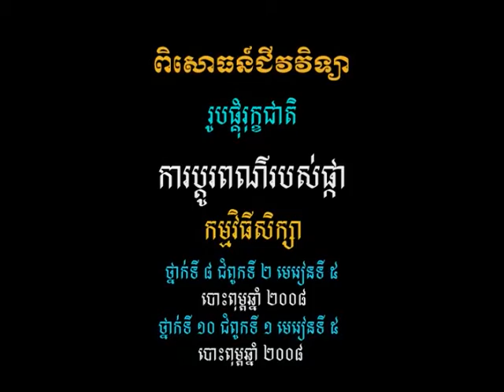វីដេអូពិសោធន៍មុខវិជ្ជាជីវវិទ្យា ផ្នែកទី​១.៣ ការប្ដូរពណ៌របស់ផ្កា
គោល​បំណង​សំខាន់​នៃ​វីដេអូ​ពិសោធន៍​នេះ គឺ​ប្រាប់​បាន​ពី​នាទី​សំខាន់​នៃ​ឫស និង​ដើម​របស់​រុក្ខជាតិ ពិពណ៌នា​ពី​ដំណឹក​នាំ​របស់​រុក្ខជាតិ ពន្យល់​ពី​នាទី​របស់​ស្ដូម៉ាត​ក្នុង​ដំណឹក​នាំ សង្កេត​និង​បក​ស្រាយ​ទិន្នន័យ​ដែល​ទទួល​បាន​ពី​ការ​ពិសោធន៍ ។